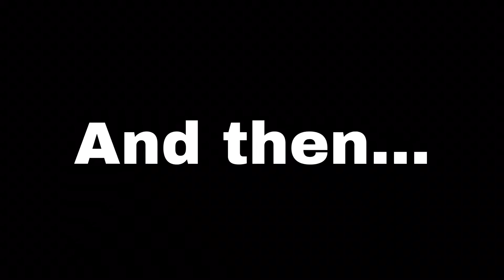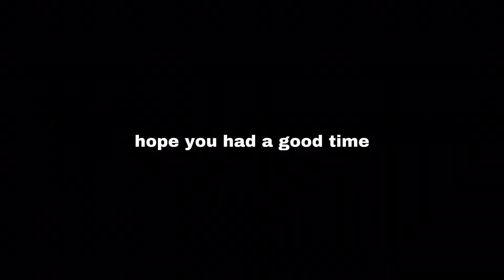How Not to Dye Your Hair #2- she’s goin back to brown!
This is not a how-to video. I’ve learned a lot from this hair dying journey and I have decided I never want to dye hair again.